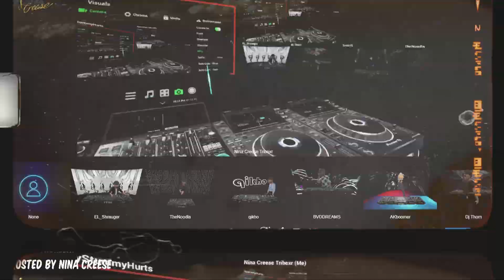Thirsty Thursdays Recap | Hosted by Nina Creese in Tribexr | Season2 Session#4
"Thirsty Thursdays," hosted by Nina Creese in Tribexr, This is where all the DJs in VR come in and show out!

Tonight’s Djs!

1. MyStummyHurts
2. Jiu Jitsu
3. AkBoomer
4. BvdDreams
5. Qikho
6. Dj Thorn
7. DirtyBlonde
8. Shays
9. El_Shrauger
10. The Noodla

B2b Mix Rooms
1. Thorn, Jiu Jitsu, MystummyHurts
2. (3BM)Qikho, BvdDreams, AkBoomer